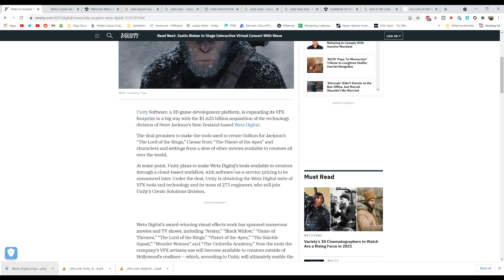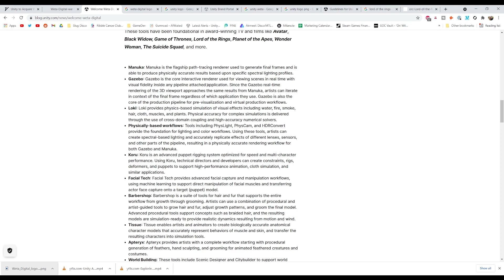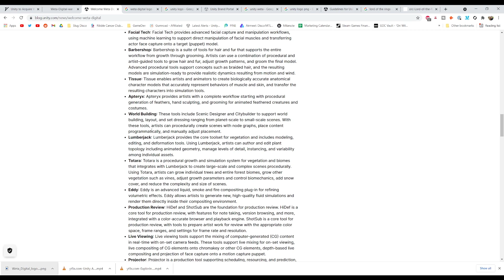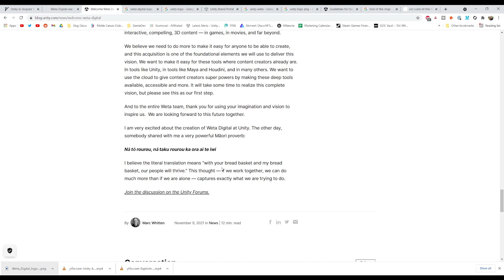Unity Buys Weta Digital for $1.6 BILLION | Weta Tools Pricing & Release Date Discussed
🚨 Wishlist Revolocity on Steam! 🚨 Kia Ora to Weta Digital as it joins Unity - learn more about Unity's acquisition of Weta